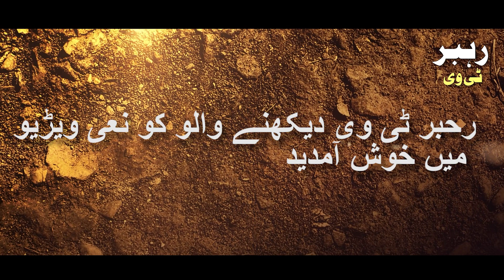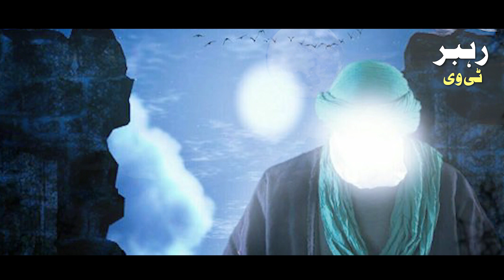Laash Gyab ho gai | لاش غائب ہو گئی | Rahbar TV